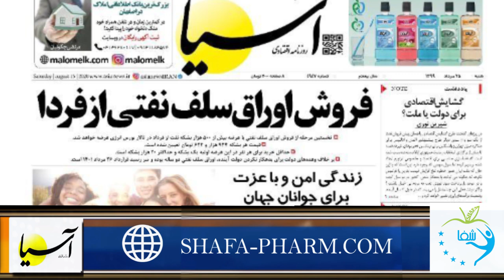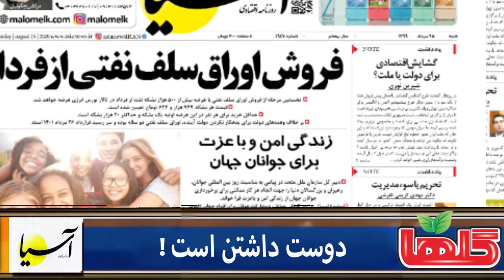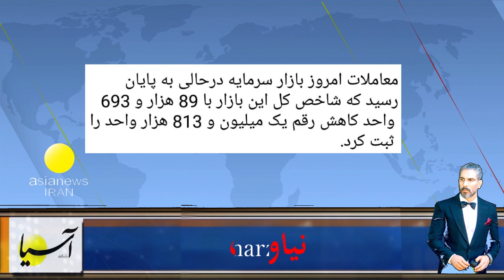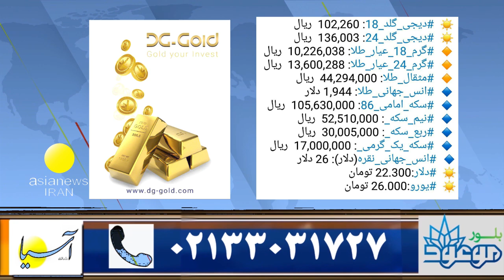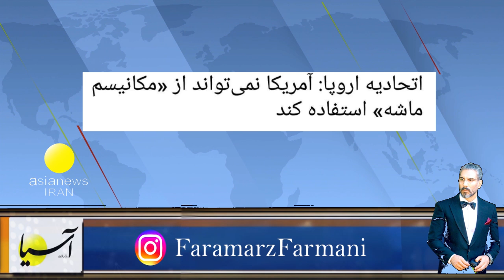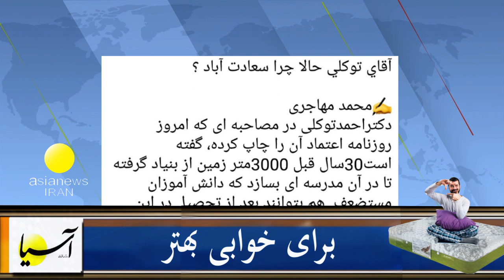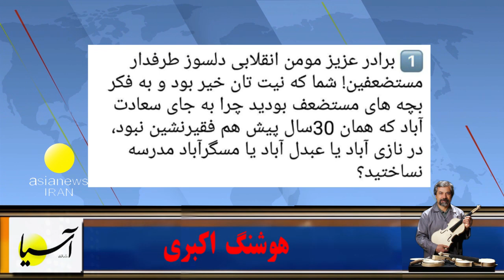سر صفحه با ایرج جمشیدی یکشنبه 26 امرداد